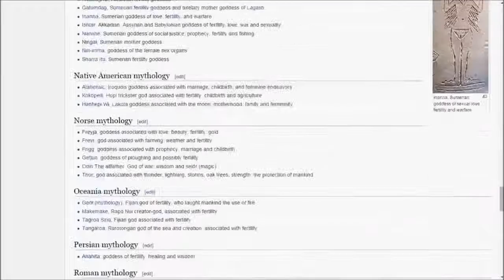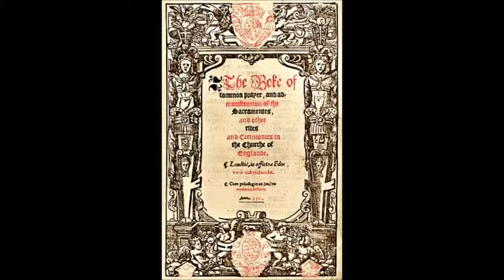Feminists Want Equality Create Matriarchy Destroy Fatherhood